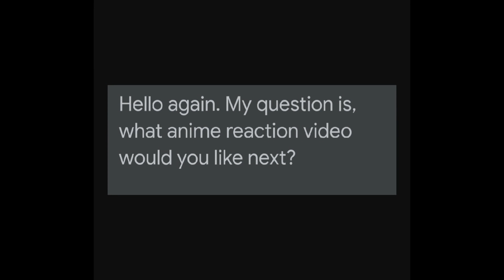💥•|Mha react to Bakugou Siblings|•💥Part 1{My Au's}[My theory]👾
Channel's
     Thanks🛐🎉💖